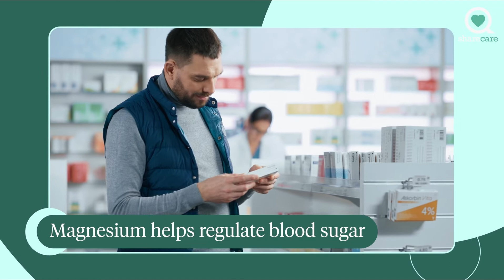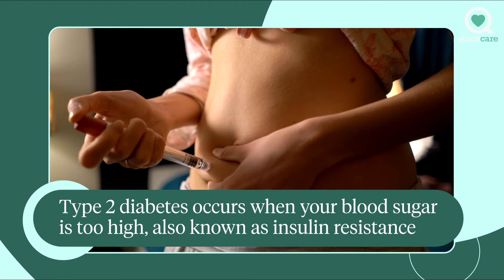3 Foods for Better Blood Sugar | Ask the Experts | Sharecare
Eat these 3 foods for better blood sugar